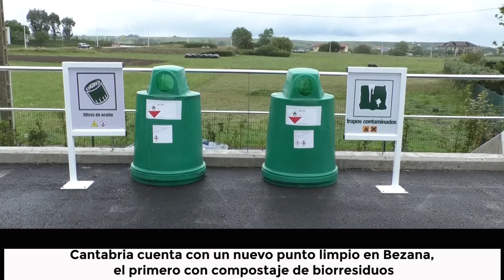Inaugurado nuevo punto limpio en Bezana, el primero con compostaje de biorresiduos